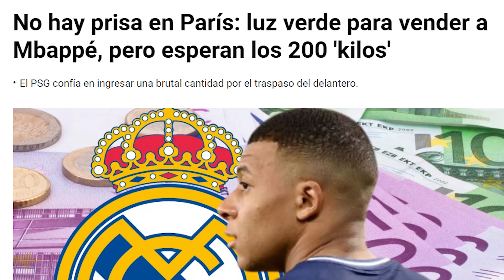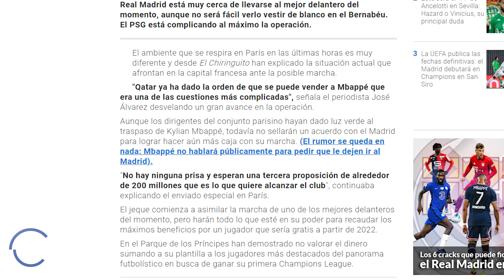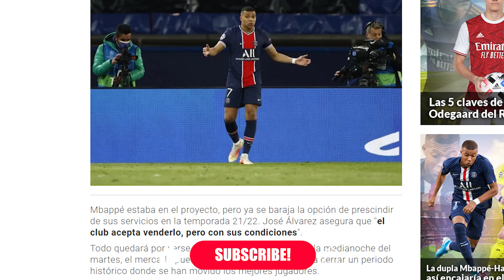🚨 El Chiringuito desveló la pretensión real del PSG con el R.Madrid por Mbappe: 200M